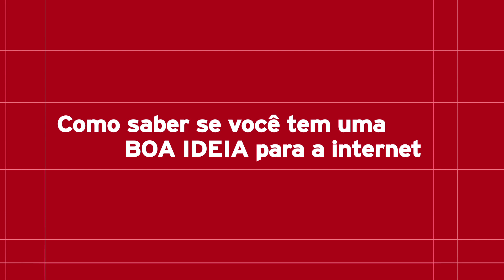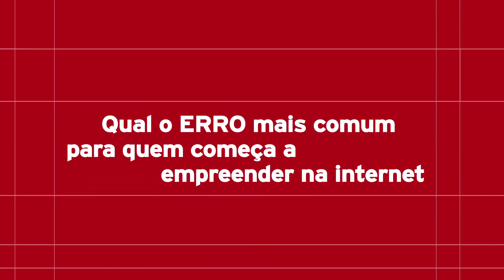EMPREENDEDOR - Romero Rodrigues ??? Buscapé - Parte 1